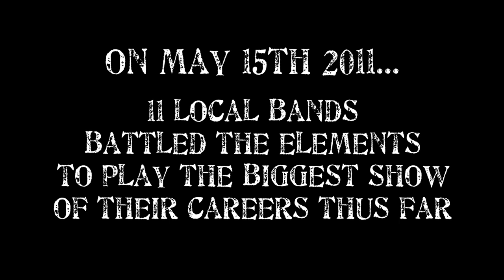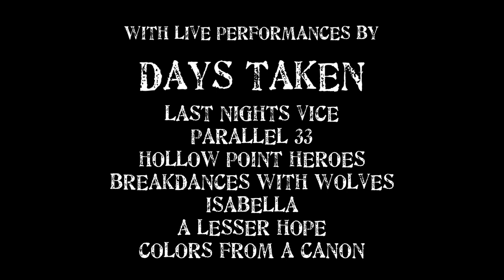"Pointfest 28: The Pop's Stage" - Trailer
Video Release - Saturday, August 20th

LIVE at Pop's Nightclub and Concert venue
(401 Monsanto Ave, Sauget, IL)
Tickets - $8
Doors - 6pm

with performances by:
Days Taken, Hollow Point Heroes, Last Nights Vice, Isabella, Breakdances With Wolves, Colors From A Cannon, A Lesser Hope and Parallel 33

ThePatrickLawrence.com
PopsRocks.com